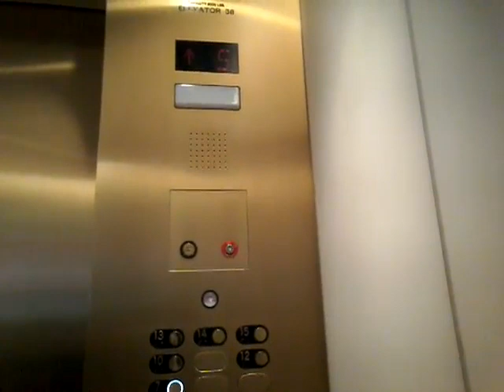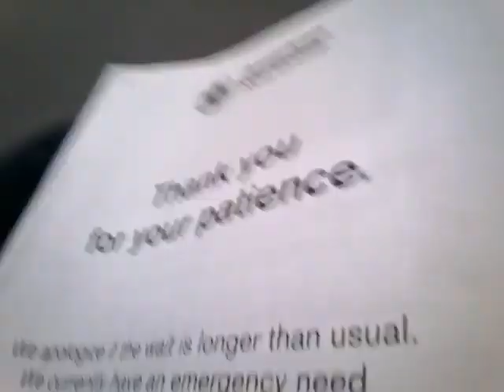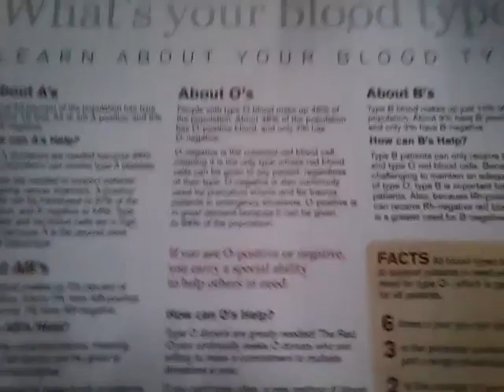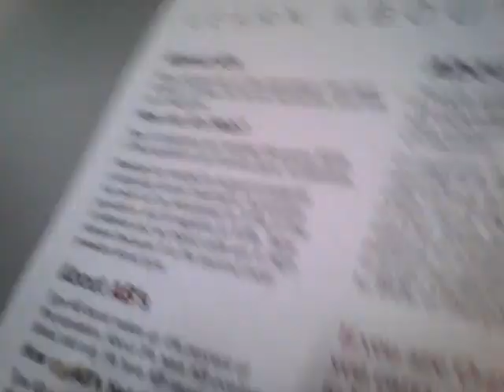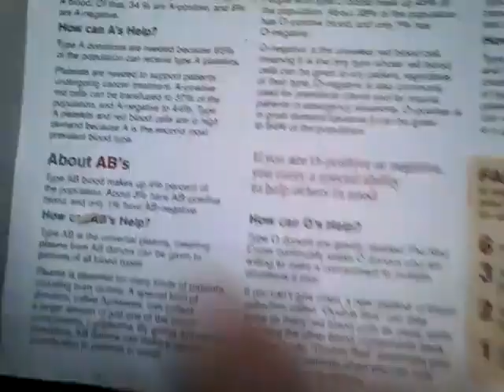BLOOD DRIVE 2019 in Chicago, Illinois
This is essentially the same blood drive as the one we had at Merchandise Mart in 2018. We had a goal of at least 900 donors. But, we exceeded that goal by receiving blood from over 1000 donors. I didn't see Cheryl Scott while I was donating, but I know that she was with me in spirit. I donated a pint of blood today. (This is 1/8 of a gallon). Donors are eligible to donate blood every two months (six times a year), since it takes about two months to replace that pint.